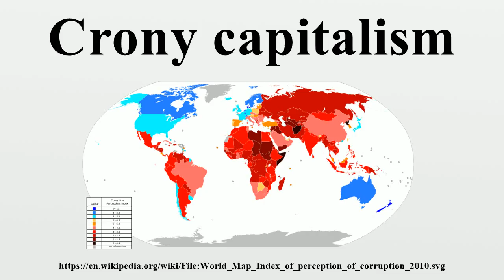Crony capitalism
Crony capitalism is a term describing an economy in which success in business depends on close relationships between business people and government officials.It may be exhibited by favoritism in the distribution of legal permits, government grants, special tax breaks, or other forms of state interventionism.

Image-Copyright-Info
Image is in public domain
Author-Info:   derivate work: Talkstosocks
Image-Copyright-Info